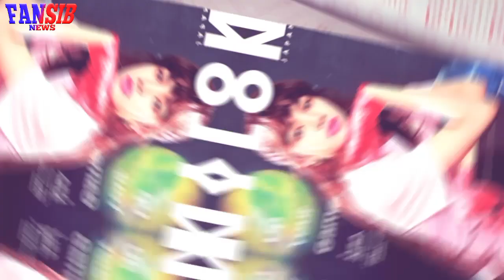BLACKPINK Lisa Ideal Type For Men And Women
blackpink news,
blackpink news today update,
blackpink today,
blackpink update,
kpop news,
kpop idols,
kpop rumors,